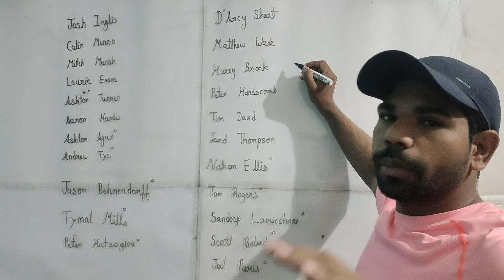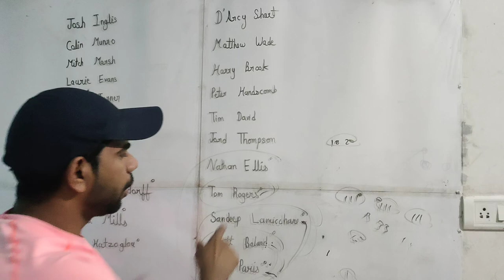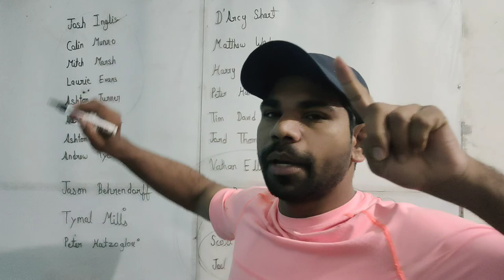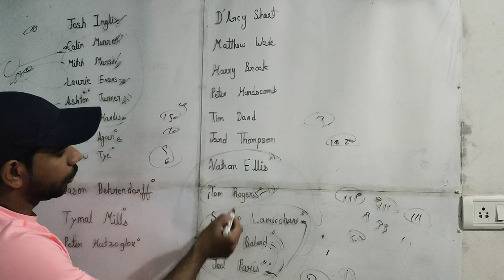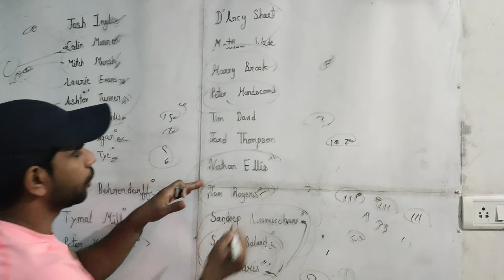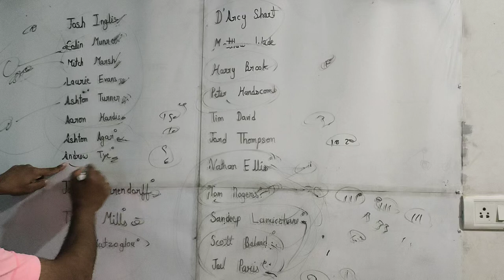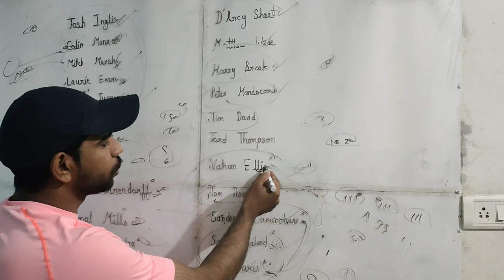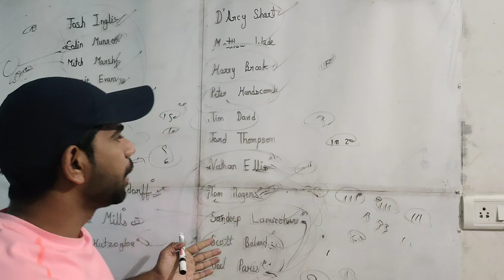HUR vs SCO